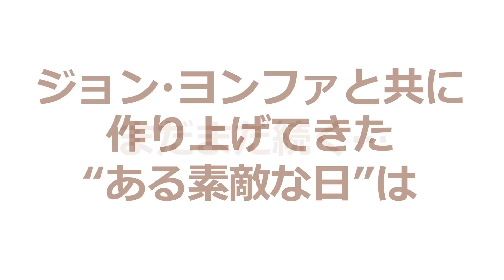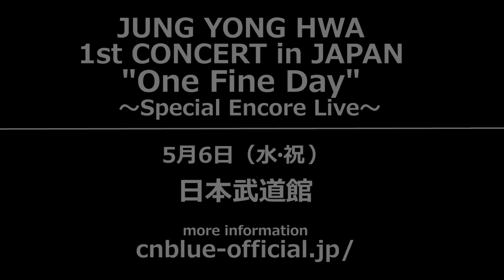ジョン・ヨンファから「JUNG YONG HWA 1st CONCERT in JAPAN “One Fine Day”」アンコール公演へのメッセージ到着☆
5/6（水・祝）日本武道館にて開催が決定した「JUNG YONG HWA 1st CONCERT in JAPAN “One Fine Day”」～Special Encore Live～に向けて、ヨンファ本人からメッセージが到着☆

【会場】
日本武道館
※会場への公演に関するお問合せはお控えください

【公演日時】
5月6日(水・祝) 開場：17:00 開演：18:00

※未就学児童入場不可、小学生以上有料

【一般発売】
2015年4月19日（日）
※取扱いプレイガイド情報は後日発表いたします